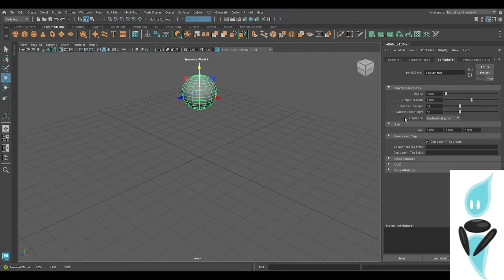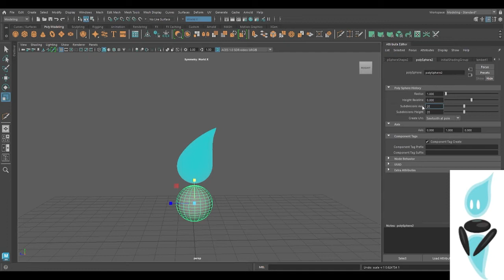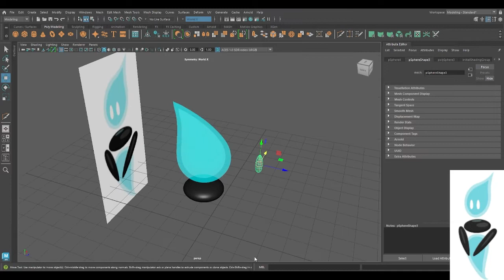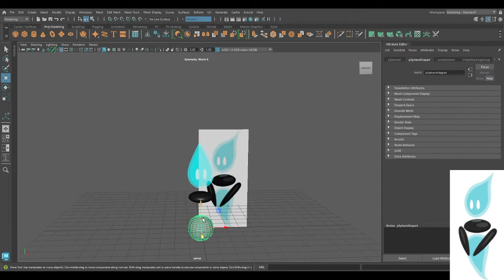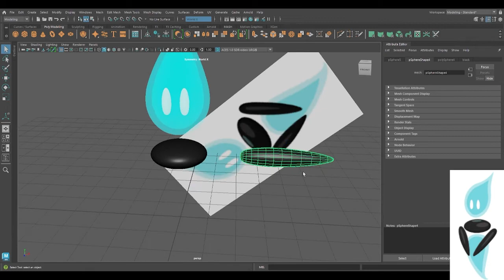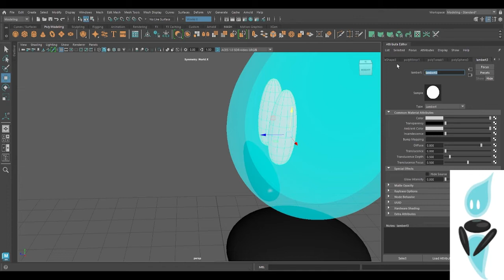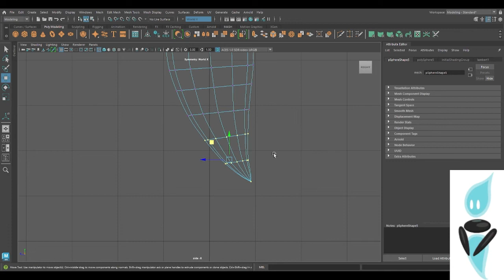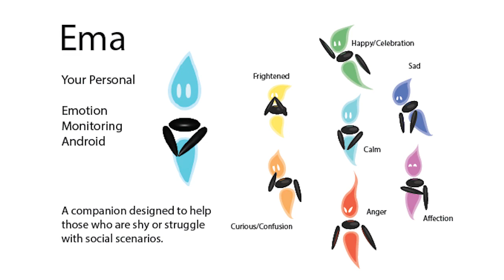Ema 3D Model Time-lapse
The Emotion Monitoring Android, Ema is a monitoring android. A companion designed to help those who are shy or struggle with social scenarios. The android has a smooth black body that looks much like a river stone, and two long, egg shaped arms. When activated, the two arms levitate next to the body and a glowing gel is formed hovering above the top and bottom, with the top having two white 'eyes'. The gel changes color with Ema's emotions: happy, anger, sad, frightened, and so on.